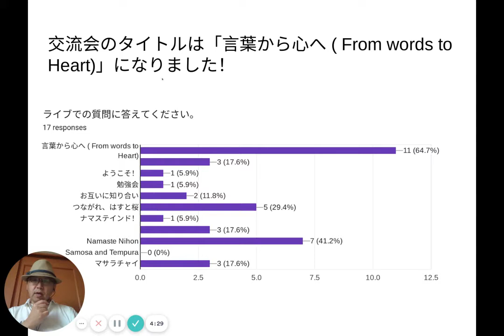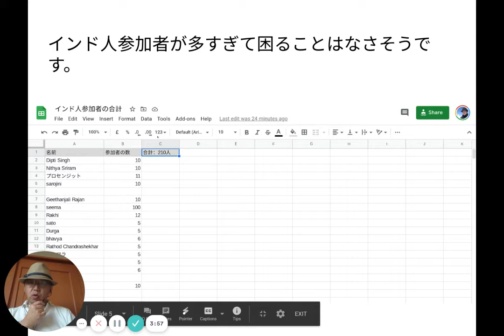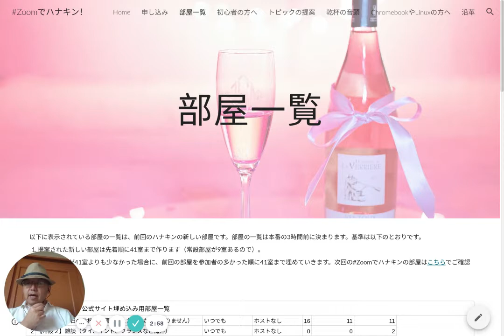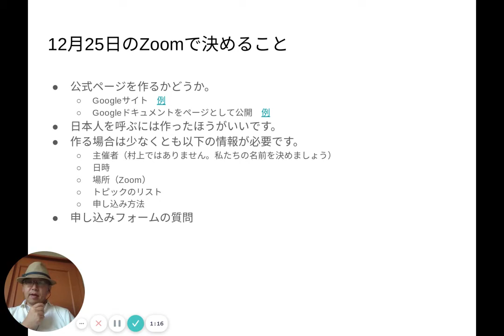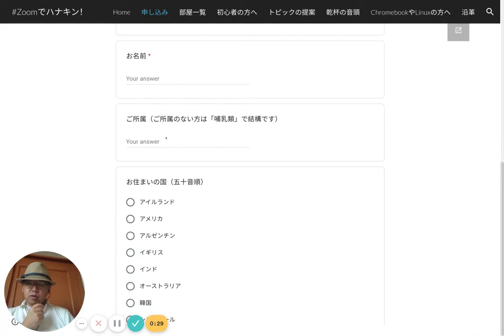公式サイトを作るかどうか BUC^PBLL04